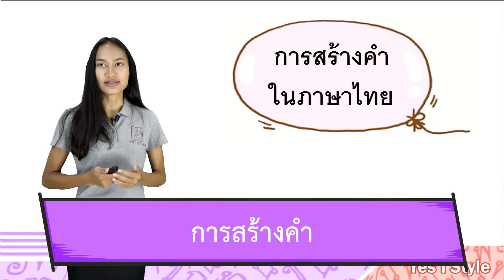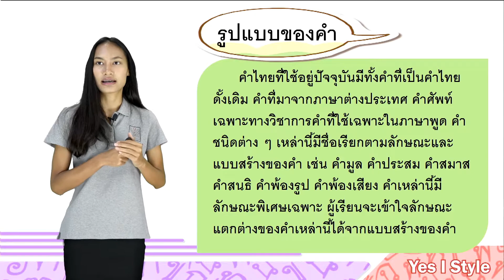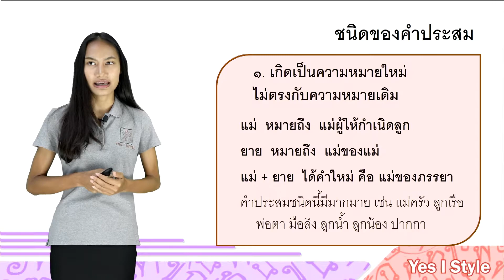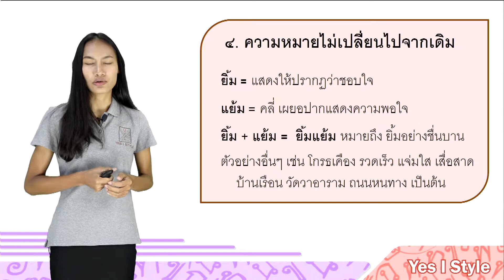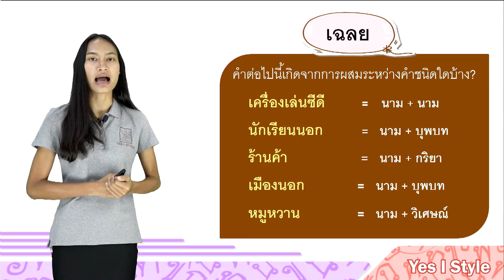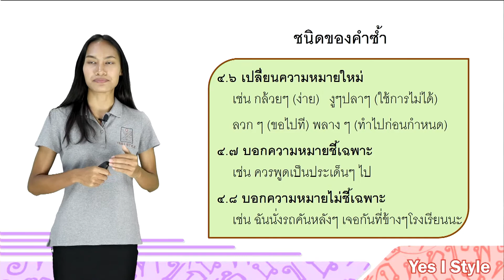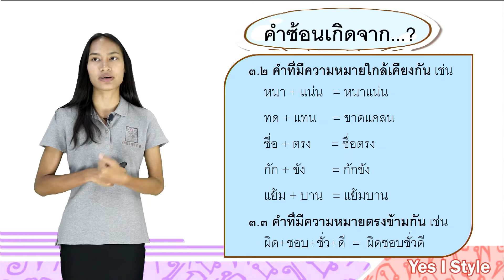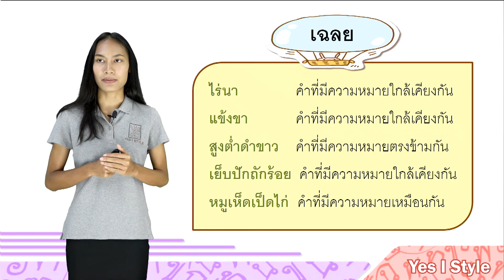ภาษาไทย ม.1 ตอนที่ 7 การสร้างคำ - Yes iStyle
สอนวิชาภาษาไทย ระดับชั้น มัธยมศึกษา ปีที่1 ตอนที่ 7
เนื้อหา การสร้างคำ โดยครู ยีนส์ ยุราพันธ์